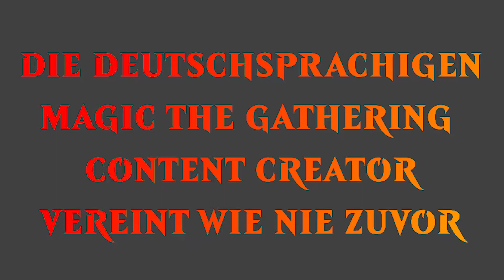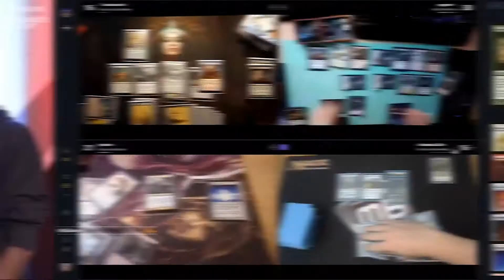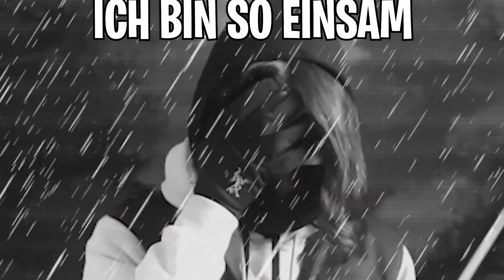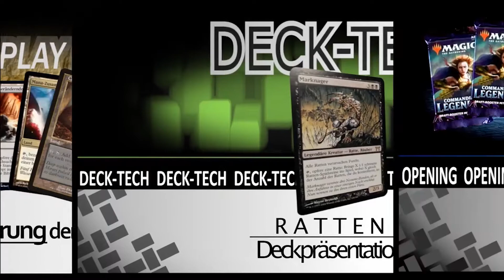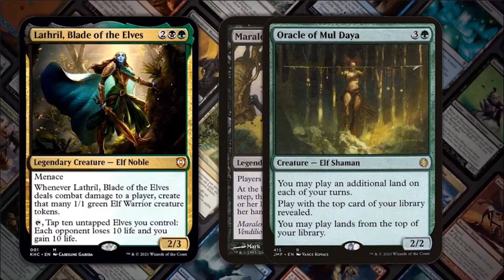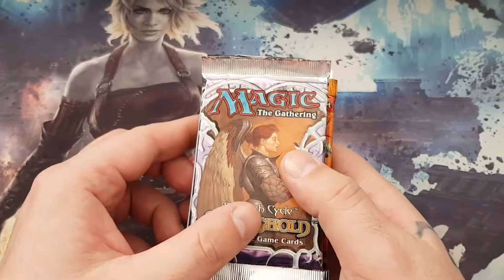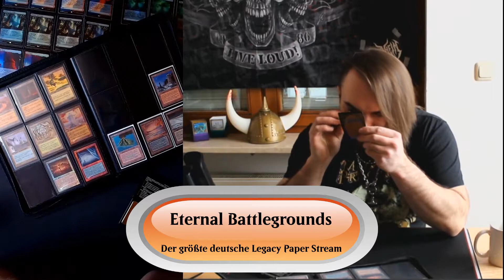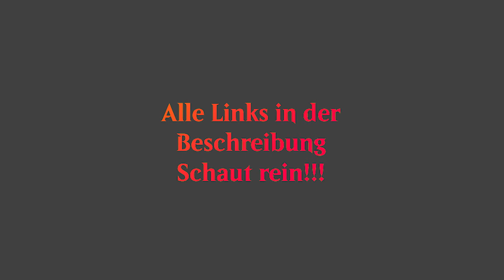Deutschsprachiger Magic Content? In diesem Trailer findest du einige interessante MTG-Kanäle!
Magic the Gathering hat einiges zu bieten. So komplex dieses Spiel auch sein mag, eins verbindet uns alle: Die Leidenschaft am Sammeln und Spielen! Neben MTG am Küchentisch, in Events, bei Turnieren oder am Computer kann man dieses Spiel noch in viele Formate unterteilen, was es nie langweilig macht.

Dieses Video wurde von einigen Content Kreatoren aus dem deutschsprachigen Raum erstellt, um euch einen Überblick zu verschaffen, wo ihr Magic-Content in deutscher Sprache findet könnt. Denn nicht nur die etablierten und bekannten US-amerikanischen Kanäle versorgen euch mit den aktuellsten Neuigkeiten, Podcasts, Gameplay Videos/ Streams, Deck Techs oder Themen rund um Finanzen. Auch Hörspiele, Unboxing-Videos und nostalgische Sammlungen werden hierzulande für euch Bereit gestellt!
Jeder einzelne Kanal bietet einzigartigen Content, der darauf wartet von euch entdeckt zu werden. Viele sind auf Youtube, Spotify oder Twitch zu finden und einige sind auch in Social Media (Facebook, Instagramm, Twitter und ähnliches) vertreten.

Daher der Aufruf an euch: Folgt euren Lieblinkskanälen überall dort, wo sie zu finden sind!

Commander Kompass
(Commanderpodcast)

Music providedbyTunetank.
Music providedbyfreemusicarchive.
Dieser Clip ist ein inoffizieller Fan-Inhalt im Rahmen der Richtlinie für Fan-Inhalte. Bestandteile des enthaltenen Materials sind Eigentum von Wizards of the Coast. ©Wizards of the Coast LLC.